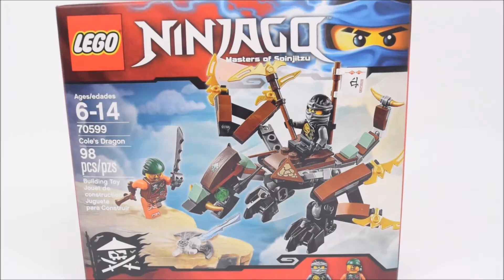It's BRICK Time! Lego Ninjago Cole's Dragon 70599 Review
It's BRICK Time! Lego Ninjago Cole's Dragon 70599

The set features Cole, the Elemental Master of Earth, and his Earth Dragon.  Cole is armed with a scythe. Together, Cole and his dragon battle Bucko the sky pirate for Djinn blade. The Djinn blade with a trapped Zane element is a collectible. I hope you enjoy the video!

2 minifigures: Cole, Bucko the pirate

Features: Cole's Dragon, transparent Djinn blade